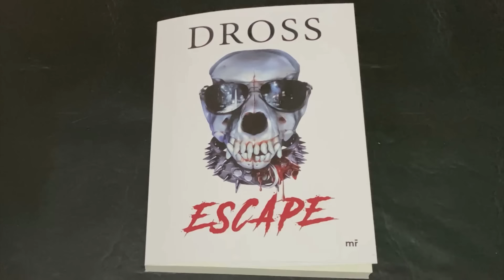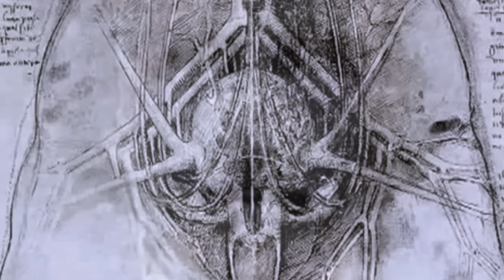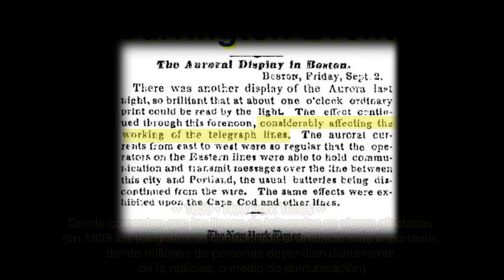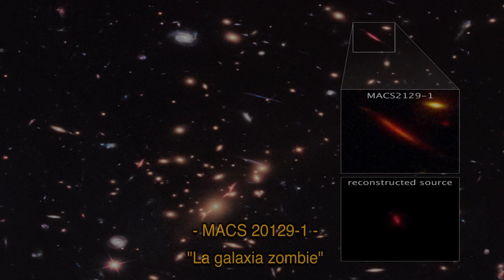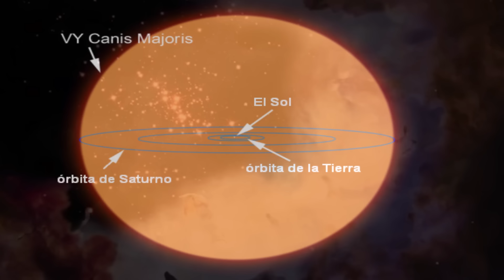TOP las 7 cosas más perturbadoras del Universo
~ Este canal es la comunidad de horror, thriller y misterios del Universo más grande de toda YouTube, en cualquier lengua.